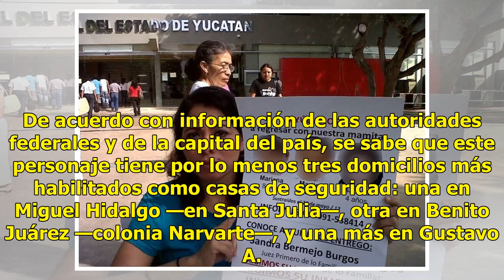Operativo en búsqueda de “El Huguito“, nuevo líder de Unión Tepito - El Diario de Yucatán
CIUDAD DE MÉXICO (El Universal).- Elementos de la Secretaría de Seguridad Pública capitalina (SSP) en coordinación con la Procuraduría General de Justicia local (PGJ) realizaron diversos operativos en calles de la zona Centro, alcaldía de Cuauhtémoc, en busca de “El Huguito”, quien se presume quedó ...